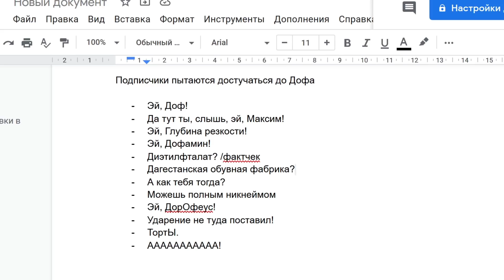Подписчики пытаются достучаться до Дофа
Доф уединился в зимнем лесу, надеясь, что его не найдут. Зря надеялся.